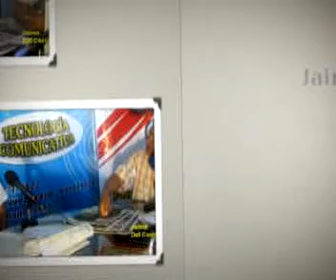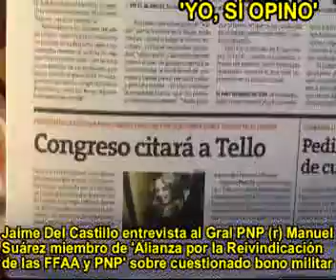JAIME DEL CASTILLO ENTREVISTA AL GRAL PNP (r) MANUEL SUAREZ SALCEDO: BONO MILITAR POLICIAL 3